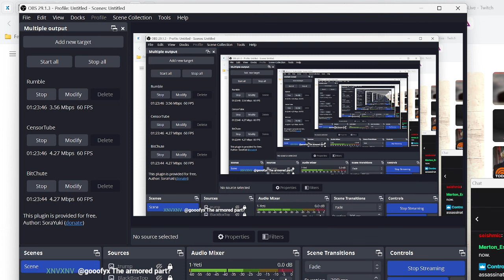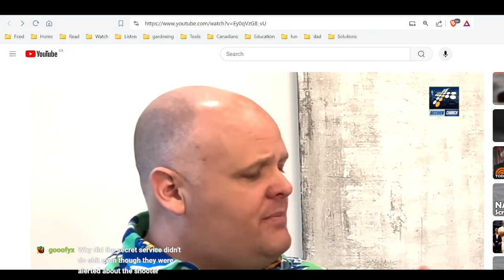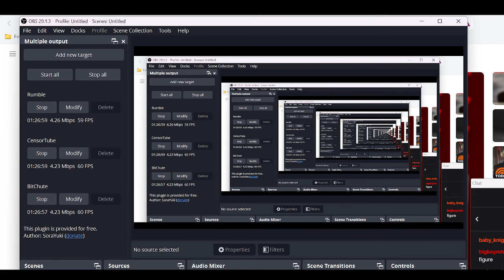Rabbit Hole: Man Predicts Trump Assassination Attempt Four Months Prior [SEE LINK]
VIDEO from four months ago predicting Trump assassination attempt, start at 10:57:

FULL LIVE STREAM: Attempted Assassination of Donald Trump, Open Discussion (Live Stream, Sun, July 14, 9:00 AM PST)

***CRYPTO***
▶️ As well as Cryptocurrencies:
Bitcoin (BTC): 1Peam3sbV9EGAHr8mwUvrxrX8kToDz7eTE
Bitcoin Cash (BCH): 18KjJ4frBPkXcUrL2Fuesd7CFdvCY4q9wi
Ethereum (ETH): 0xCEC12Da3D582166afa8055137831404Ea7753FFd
Ethereum Classic (ETC): 0x348E8b9C0e7d71c32fB2a70DcABCB890b979441c
Litecoin (LTC): LLak2kfmtqoiQ5X4zhdFpwMvkDNPa4UhGA
Dash (DSH): XmHxibwbUW9MRu2b1oHSrL951yoMU6XPEN
ZCash (ZEC): t1S6G8gqmt6rWjh3XAyAkRLZSm9Fro93kAd
Doge (DOGE): D83vU3XP1SLogT5eC7tNNNVzw4fiRMFhog

Peace.

chycho

Peace,

chycho